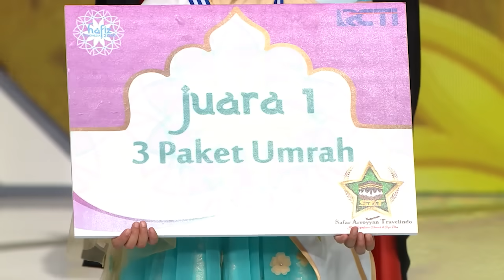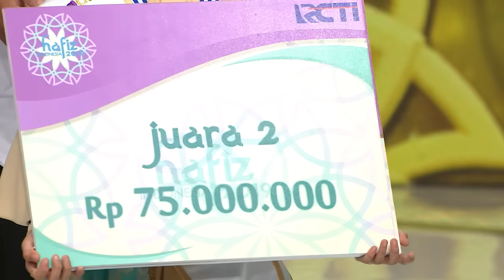HAFIZ INDONESIA 2019 | Inilah Pemenang HAFIZ INDONESIA 2019 [6 Juni 2019]